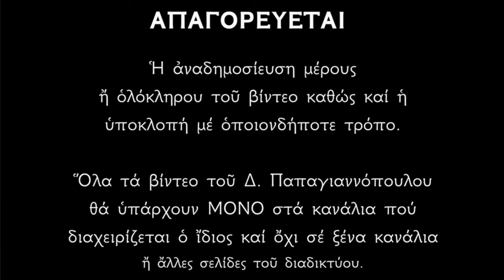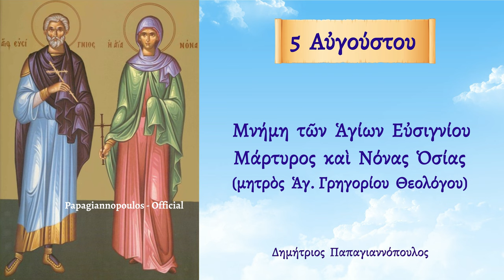🌸 5 Αυγούστου - γιορτή : Παραμονή του Σωτήρος, Ευσιγνίου Μάρτυρος και Νόνας Οσίας